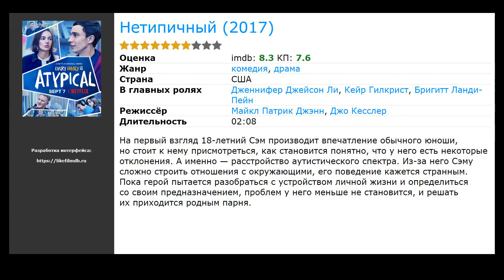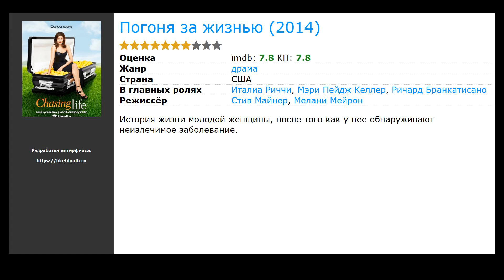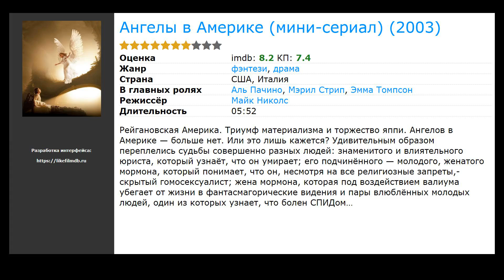Сериалы про неизлечимо больных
Список лучших сериалов про неизлечимо больных, отобранных посетителями нашего сайта:

00:00 Вступление
00:10 Пожизненный приговор (2018) / жанр: драма, комедия / в главных ролях: Люси Хейл, Эллиот Найт, Джэйсон Блэр
00:23 Звоните ДиКаприо! (2018) / жанр: комедия, драма / в главных ролях: Александр Петров, Андрей Бурковский, Юлия Александрова
00:36 По болезни (2017) / жанр: комедия, криминал / в главных ролях: Руперт Гринт, Ник Фрост, Пиппа Беннетт-Уорнер
00:49 Нетипичный (2017) / жанр: драма, комедия / в главных ролях: Дженнифер Джейсон Ли, Кейр Гилкрист, Бригитт Ланди-Пейн
01:02 Доказательство (сериал) (2015) / жанр: фантастика, фэнтези, драма / в главных ролях: Дженнифер Билз, Дэвид Сатклифф, Эди Гатеги
01:15 Погоня за жизнью  (2014) / жанр: драма / в главных ролях: Италиа Риччи, Мэри Пейдж Келлер, Ричард Бранкатисано
01:28 Большая буква &laquo;Р&raquo;  (2010) / жанр: драма, комедия / в главных ролях: Лора Линни, Оливер Платт, Гэбриел Бассо
01:41 Во все тяжкие  (2008) / жанр: триллер, драма, криминал / в главных ролях: Анна Ганн, Аарон Пол, Дин Норрис
02:16 Ангелы в Америке (мини-сериал) (2003) / жанр: фэнтези, драма / в главных ролях: Аль Пачино, Мэрил Стрип, Эмма Томпсон